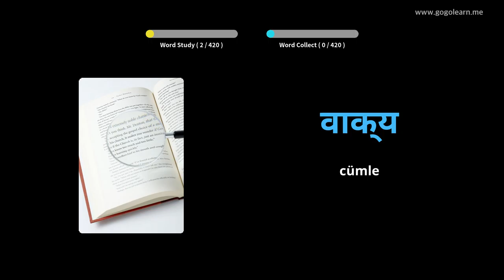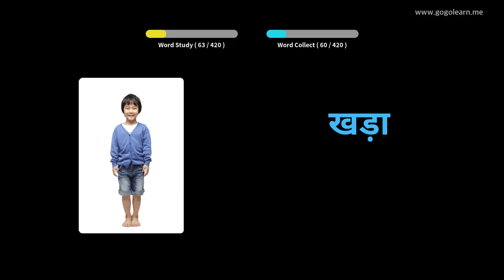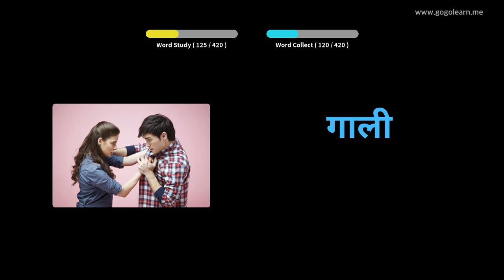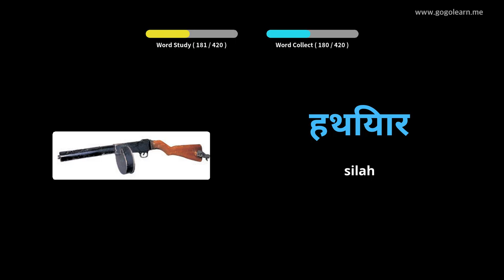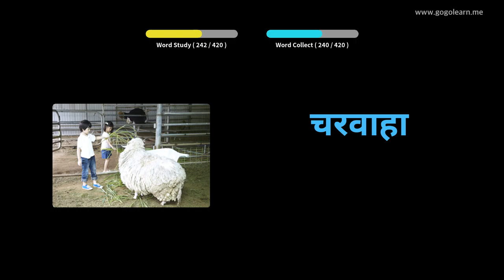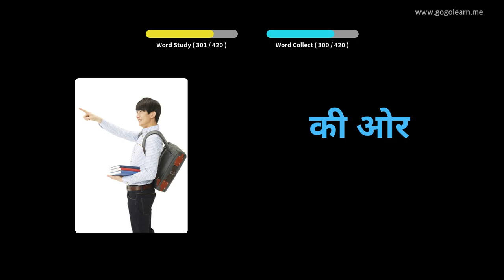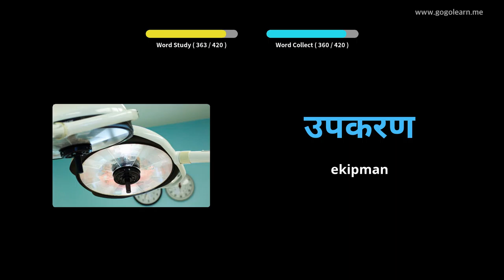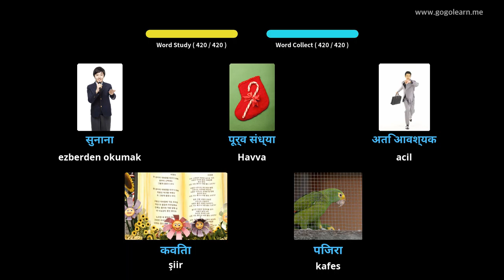Hintçe Resimlerle Öğrenin | Hintçe Kelime Bilgisi Ortaokul 3 | Golearn